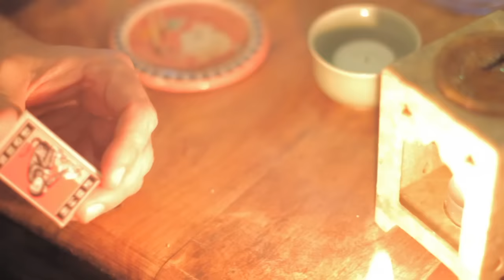Grant-Lee Phillips- "Strangest Thing" (Official Music Video)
From the album, Little Moon, available from Yep Roc Records.